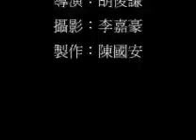反恐精英 真人版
CSOL反恐精英真人版，地图：血战走廊，游戏模式：一般（救人质）